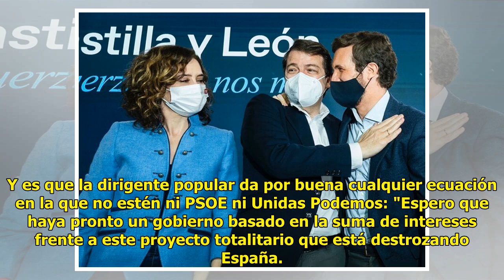Ayuso pide a Mañueco que pacte con Vox en Castilla y León: "Que no nos importe lo que piense la...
Ayuso pide a Mañueco que pacte con Vox en Castilla y León: "Que no nos importe lo que piense la izquierda"

Isabel Díaz Ayuso ha vuelto a ...